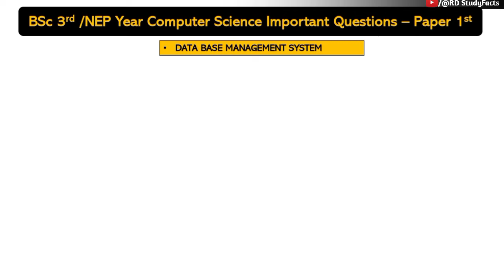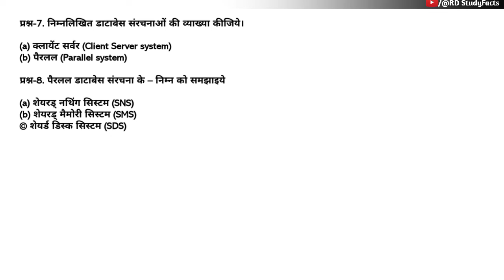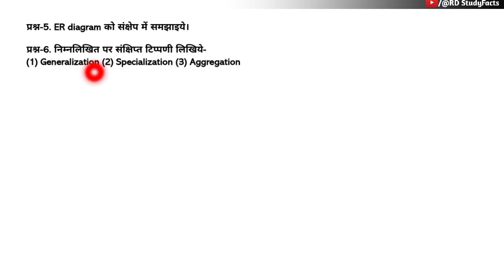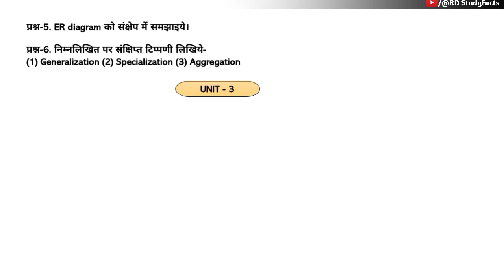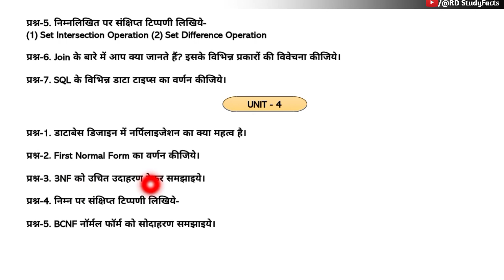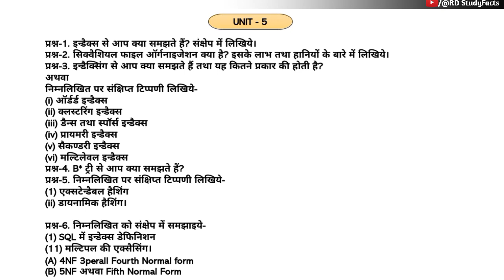Bsc 3rd computer science important questions 2024 | Bsc 2nd semester important question 2024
📒DWONLOAD PDF NOTES LINKS ( Send Msg Quick Response 24 hour Team)

☑️Navbodh & Pariksha Shar 'Topper Guidebook '

Bsc 3rd year computer solved paper 2022,